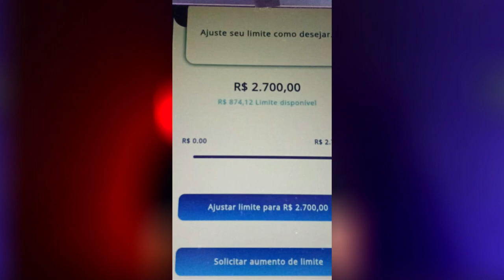✅BRASIL CARD SEURPREENDENDO COM AUMENTO DE LIMITE EM JANEIRO 2024, CORRE...